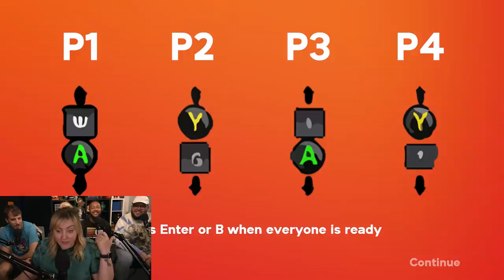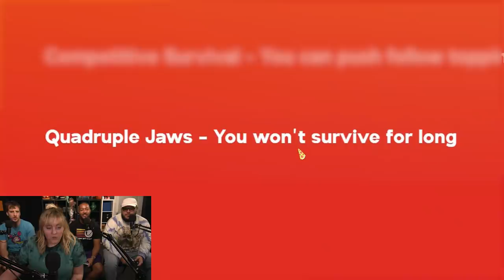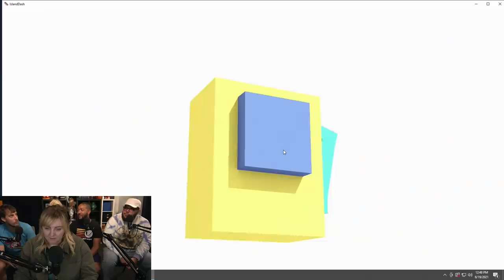Hot n' Ready for the Funhaus Pizza Party!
My favorite game at Chuck E Cheese was jumping into the ball pit and trying to find the one that wasn't covered in ringworm.